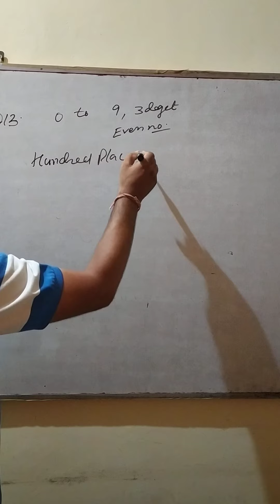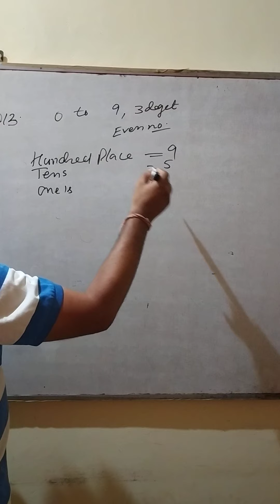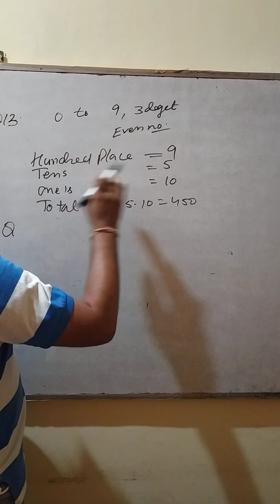Sunil pandit math class 11 permutation(2)